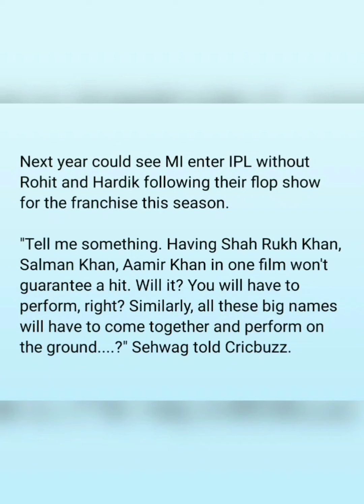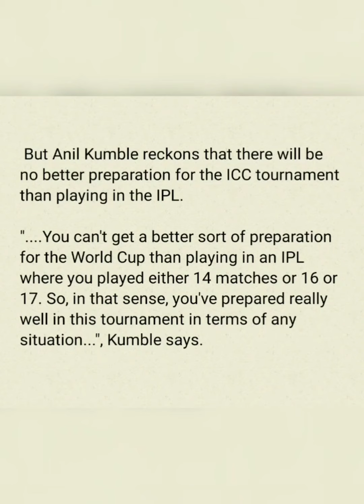Sports At a Glance